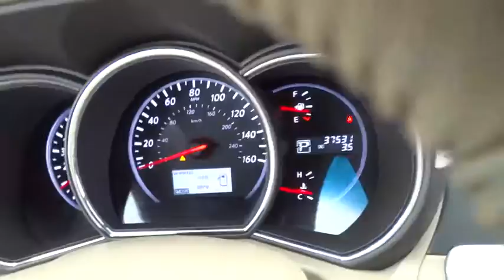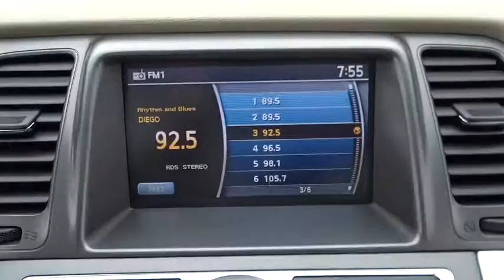2012 Nissan Murano El Cajon, CA 61022A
2012 Nissan Murano

Looking for a nice SUV but don't want to spend $30,000 and up? Want it to have lots of room for the whole family, and fun to drive as well? Want to stretch your purchasing power? Well take a look at this terrific 2012 Nissan Murano. This SUV has XM stereo, backup camera, Bluetooth for your phone and more.We promise that you'll enjoy your experience with Mercedes-Benz of El Cajon. Whether you live 5 miles away or 500 miles away, you will receive a level of service never experienced before. If you live out of the area, we'll gladly pick you up at the San Diego International Airport or alternatively, buy in comfort and we'll deliver this vehicle to your doorstep.
[N92] ILLUMINATED DOOR SILLS,[M92] RETRACTABLE CARGO COVER,BEIGE  SEAT TRIM,MERLOT METALLIC,Dual panel pwr moonroof,8-way pwr driver seat w/pwr lumbar support,4-way pwr passenger seat,Leather shift knob,4-wheel vented disc brakes,4-wheel anti-lock braking system (ABS),Rear back-up camera w/7  color monitor,Tire pressure monitoring system (TPMS),Bluetooth hands-free phone system w/steering wheel controls